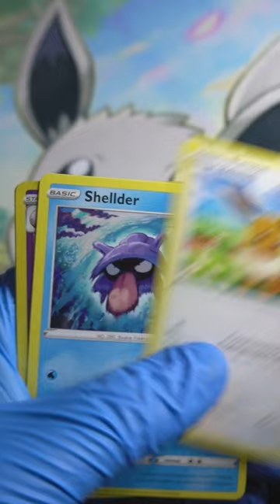Hunting for Valuable Pokemon Cards - The Ultimate Pulls Adventure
We'll keep opening Pokemon and Dragonball Super packs until we find something truly amazing! Will we uncover a alternate arts, secret rares or shiny cards? Watch to find out!